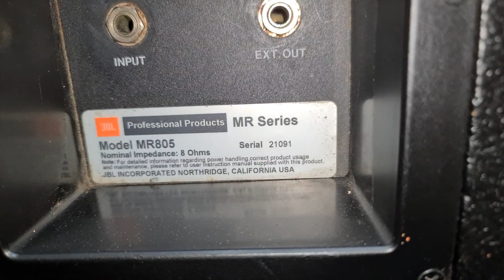Loa JBL MR 805. Bass 40. Đt 0936.583.140